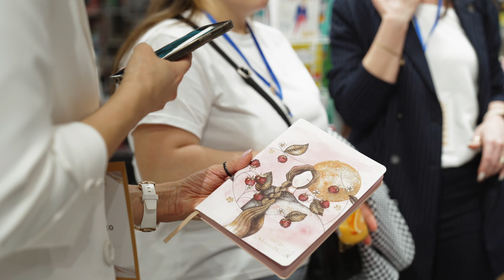Интервью с Большой Южной Конференции Группы компаний Феникс.18 мая 2023г